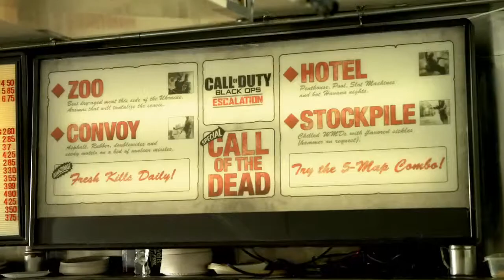Call of Duty Black Ops Taste of Escalation 1m25s 1280x720